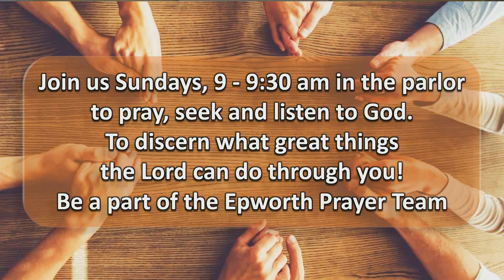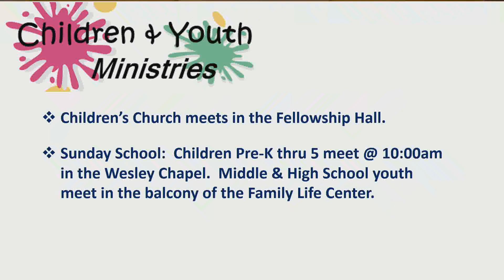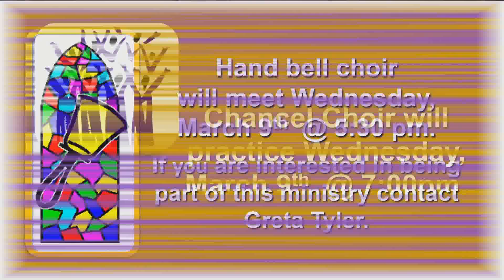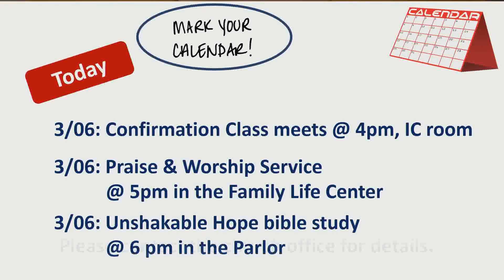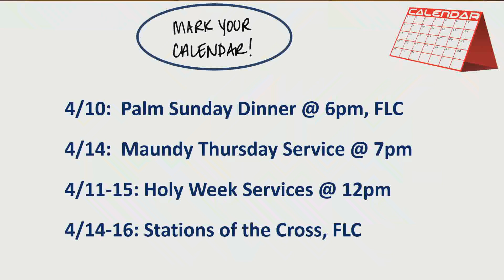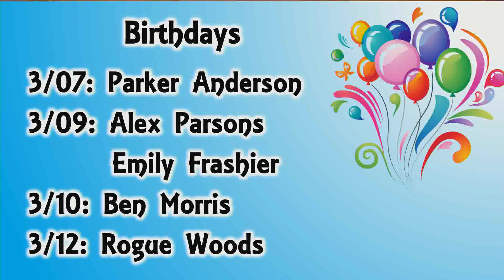March 6 2022 Sunday Morning Service